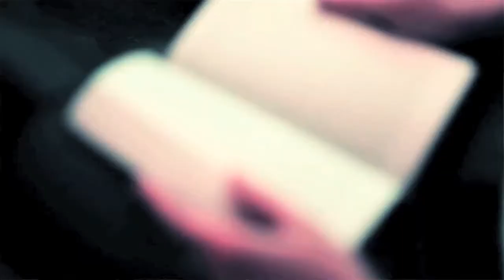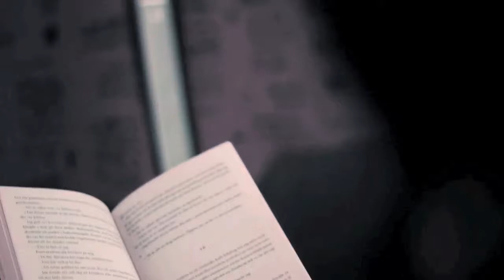Morning Loafers - Bara väntar